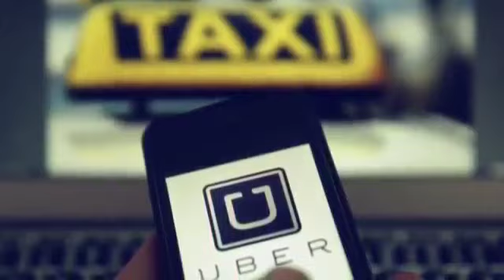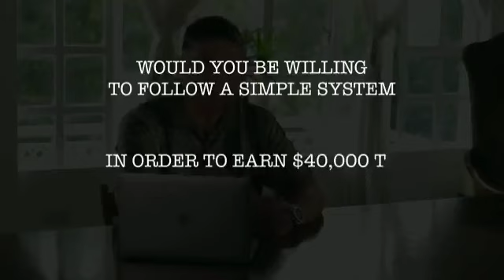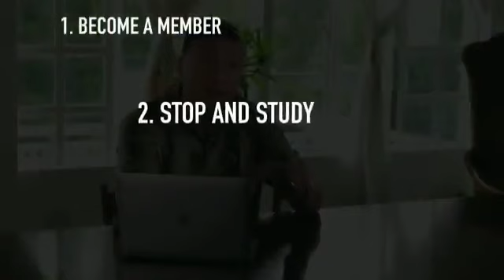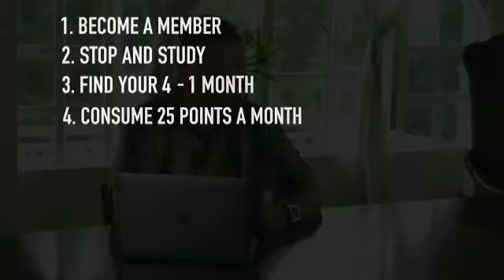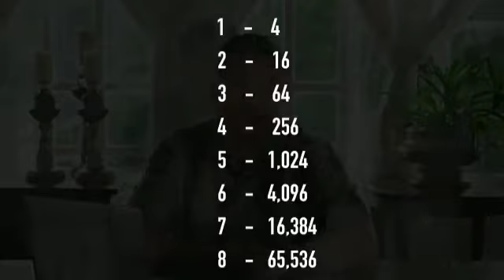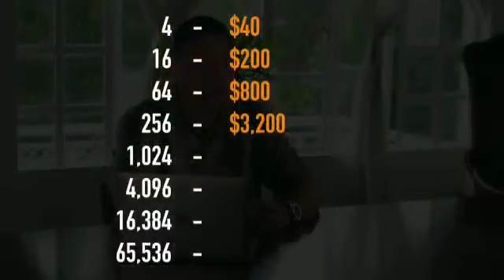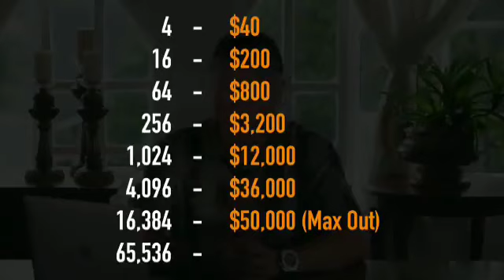How To Build A $50,000 Per Month Business In 7 months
We will teach you how to use the 4F25 system to grow your business.

There are only limited slots.